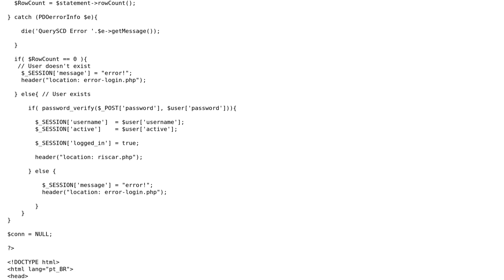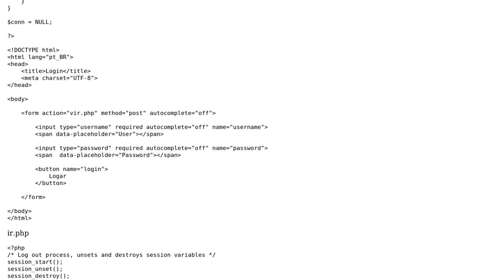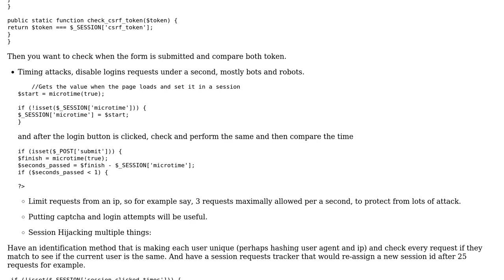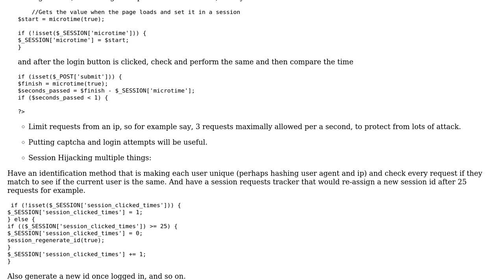Code Review: Login System using PHP and PDO Prepared Statement (2 Solutions!!)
Code Review: Login System using PHP and PDO Prepared Statement

With thanks & praise to God, and with thanks to the many people who have made this project possible! | Content (except music & images) licensed under CC BY-SA | Music | Images & others | With thanks to user Your Common Sense user Mr Pro Pop user mind set user Mast and the Stack Exchange Network Trademarks are property of their respective owners. You are responsible for your own actions.